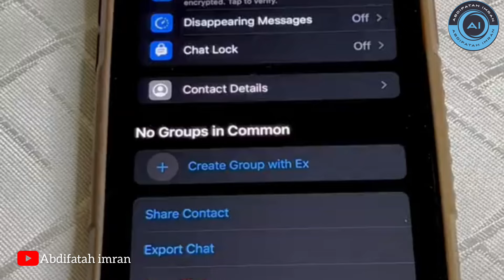SOMALI SHORT FILM | QISO QOYS | PART10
qiso qoys | part10

Waxan so digna somali short film iyo musalsal. Nala soco mar walibo adhigo mahadsanid